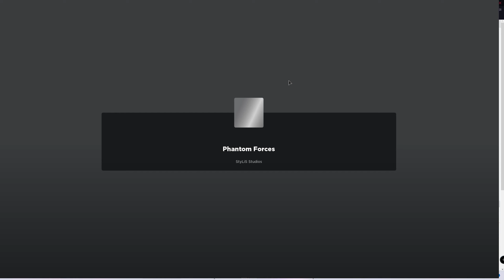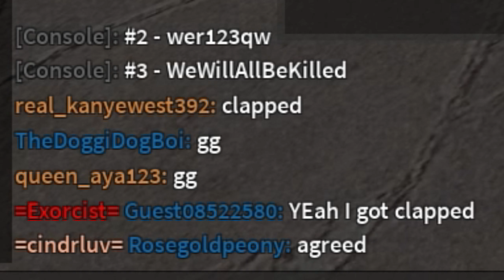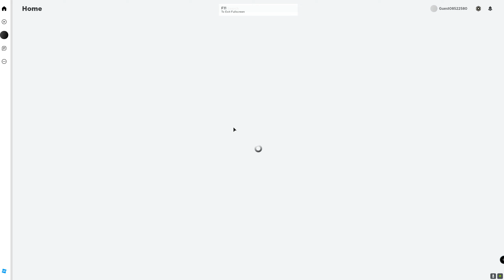You can't hide cheats from me... LMAO ✅